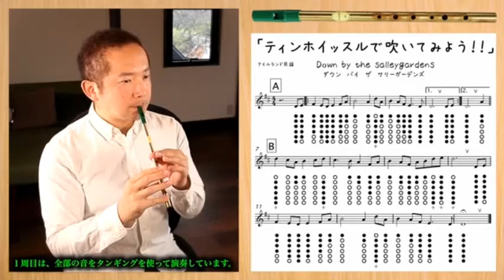Feadog Fan 4th November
Our Feadog fan Yuki Kojima plays “Down by the Sally Gardens” on the Feadog Brass D Whistle! Amazing! Keep tagging us feadog to be featured.

Welcome to the Feadog Original Irish Whistle youtube channel. Here you will listen to several kind of videos related to this very traditional Irish musical instrument: legends, tunes, tips, Feadog fans playng amazing songs. Probably one day you will watch yourself playing here. The best channel for the ones who love the tin whistle!!!